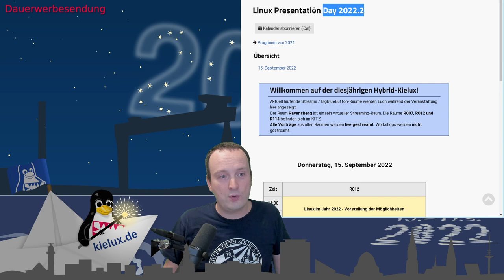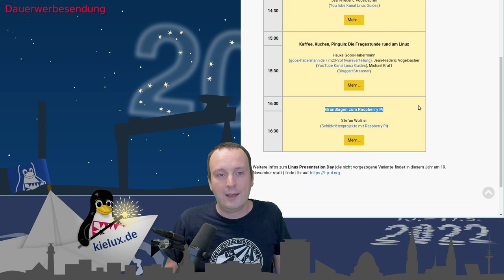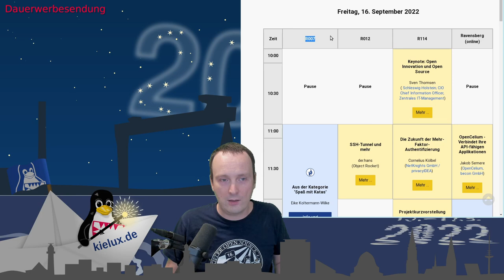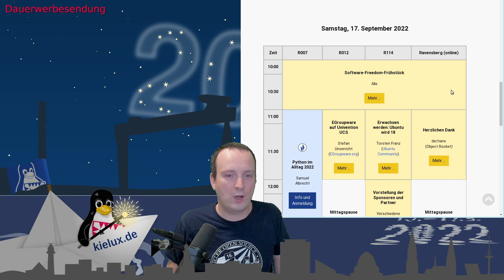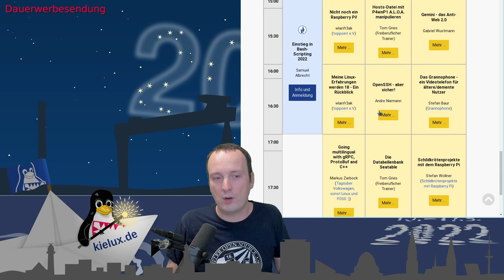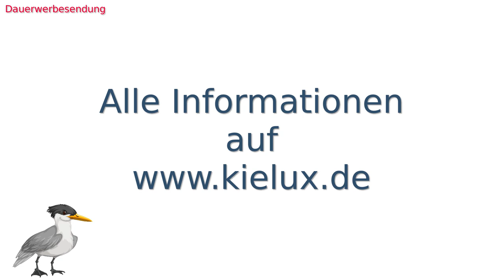20. Kieler LinuxTage: Programm fertig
Falls Ihr es noch nicht mitbekommen haben solltet: Das Programm für die 20. Kieler Open Source und Linux Tage am 16. und 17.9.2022 sowie für den (bei uns verfrühten) Linux Presentation Day am 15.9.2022 steht und bietet zum Jubiläum eine Fülle von Vorträgen zum Zuschauen und Workshops zum Mitmachen!

In 39 Vorträgen (keine Anmeldung erforderlich) und 7 Workshops könnt Ihr Euch umfassend über spannende Themen aus den Bereichen Linux und Open Source informieren. Insgesamt stehen in diesem Jahr damit 70 Workshopplätze (einige sind schon weg) für angemeldete Teilnehmer zur Verfügung. Alle Workshops bis auf einen (OpenCelium) finden nur vor Ort in Kiel statt.

Wenn Euch ein Workshop intressiert, zögert nicht mit der Anmeldung, da einige Workshops schnell ausgebucht sein werden.

=== Termine ===

* 15. September 2022 : Linux Presentation Day
* 16. September 2022 : Kieler Open Source und Linux Tage (Tag 1)
* 17. September 2022 : Kieler Open Source und Linux Tage (Tag 2)
                     + Gemeinsames Frühstücken am Software Freedom Day